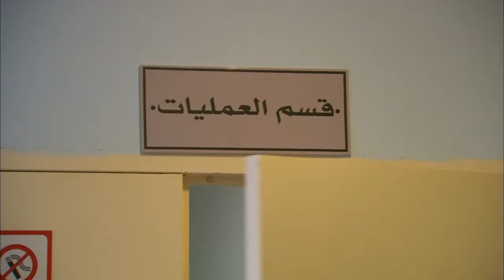الكبيرة بتوصي أبو سنة على أبنها خميس ❤ اوعى تغدر بيه !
بطولة
مصطفى شعبان
درة
حسن حسني
سميحة أيوب
علا غانم
محمود الجندي
ياسمين الجيلاني
محمد نجاتي
عبير صبري
منة فضالي
محمد شومان
محسن منصور
مي سليم
حسين الإمام
محمود البزاوي
نهلة زكي
ياسر الطوبجي
ضياء الميرغني
إنجي علي

الإنتاج:
The Gate Media Group
عاطف كامل
زكي عبدالحميد